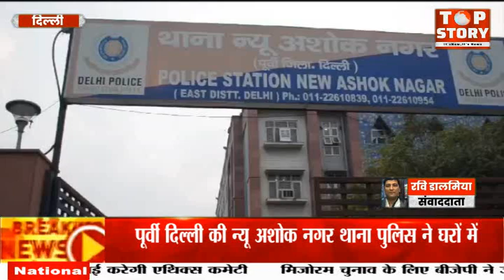Delhi News: घर में सेंधमारी करने वाले एक शातिर चोर को पुलिस ने किया गिरफ्तार | Top Story News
पूर्वी दिल्ली की न्यू अशोक नगर थाना पुलिस ने घरों में चोरी करने वाले एक शातिर चोर को गिरफ्तार किया हैं. आरोपी के पास से एक जोड़ी पायल, 06 चांदी के सिक्के और 3,03,500 रुपये नकद बरामद किया गया है.